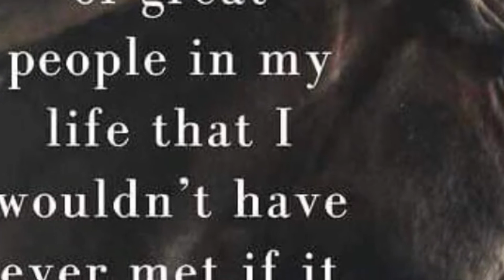Happy Birthday Jane